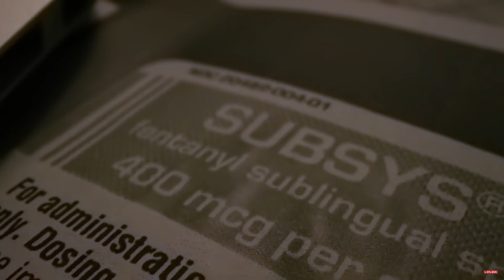Here's What ACTUALLY Caused the Opioid Epidemic!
Pharmaceutical companies acting immoral and deceitful, along with decades of misinformation and malpractice have resulted in the opioid epidemic present today.

It is no wonder why the United States has had its troubles with addiction given the circumstances that pharmaceutical companies have created through their actions.

VIDEOS

ARTICLES

New to the Drug Legalization Concept? Here's the Most Important Argument!

SOCIALS